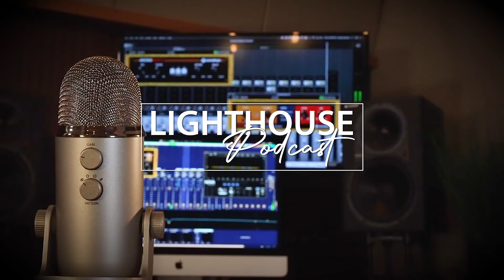Lighthouse Podcast - 4/14/2022 - Thursday Morning Manna with Jeff Glenn